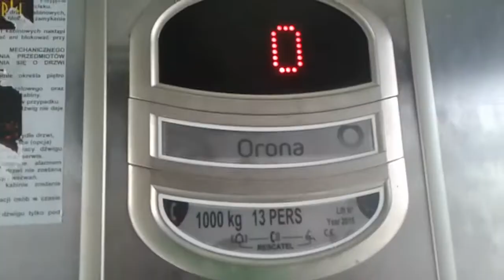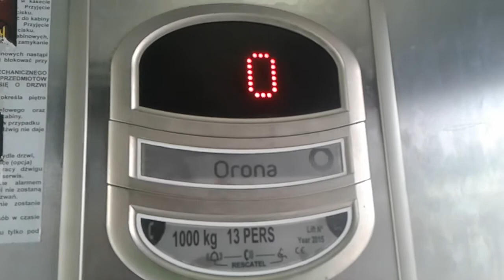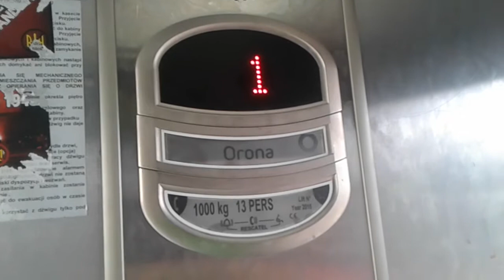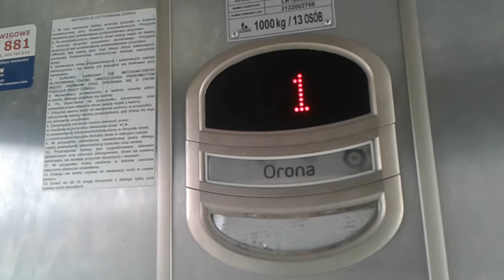2x Orona, Okrągła Kładka, Rzeszów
Lata budowy: 2013
Piętra: 2 (0 1)
Modernizacje: Nie
Prędkość: 1m/s
Typy wind: Osobowe
Firma montująca windy: Orona